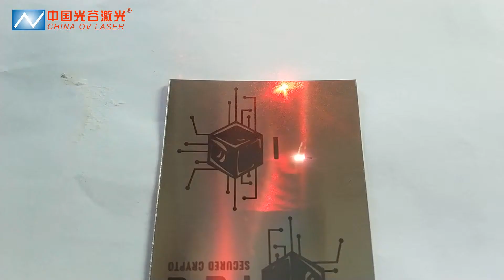how amazing it is 20w fiber marking in Black on stainless steel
Hope everything goes well!
This is Wendy from Wuhan OV laser. we are professional laser marking manufacturer with 18 years of experience.
1)We have CE, FDA, ISO certification,Our products have been sold to many countries around the world, because the best product quality and professional service has been recognized by many customers.
2)Our laser selects internationally famous brands. Such as Raycus, JPT, max and IPT. Control card is Beijing JCZ brand EZCAD software.
3)our machine have potable,handheld,flying,desktop and enclosed types,Of course, we can customize any of your requirements for you.
4)Our portable fiber laser products support metal and some non-metallic parts. If you want to see the printing effect, we can provide free samples of the workpiece.
Best wishes,
Wendy

Mobile/ WhatsApp / WeChat/linkin:  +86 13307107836

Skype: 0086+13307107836